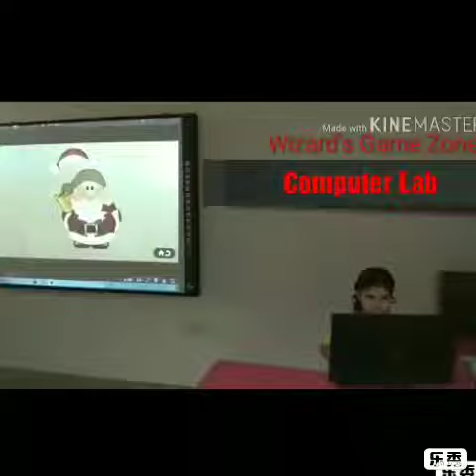Introduction of Computer Lab (MGN Pre -Primary)